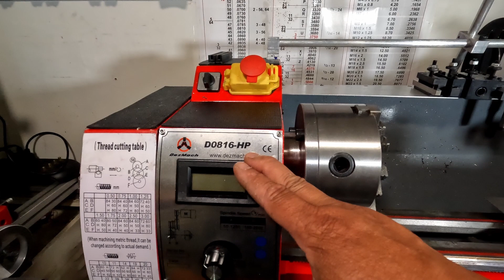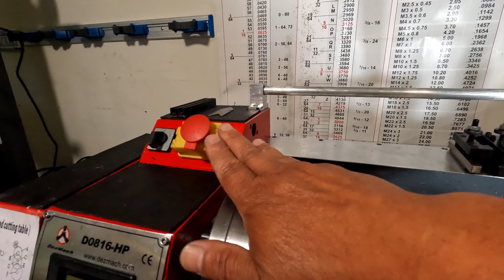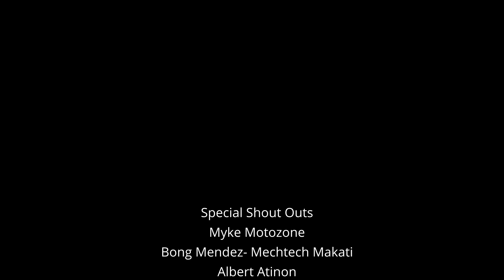DIY Emergency Shut-Off Switch for Mini Lathe ( UPGRADE ) | Harbor Freight Foot Pedal Hack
In this DIY project, I'll show you how I transformed a simple Harbor Freight foot pedal/switch into a crucial safety feature for my 8x16 mini lathe. Safety should always be a top priority in the workshop, and having a quick and reliable emergency shut-off switch can make a world of difference.

I'll guide you through the step-by-step process of modifying the foot pedal/switch, including the tools and materials you'll need. We'll explore the wiring and connections to ensure a seamless integration with the lathe's power supply.

By the end of this video, you'll have a functional emergency shut-off switch that's easily accessible, providing peace of mind while working on your lathe. Stay safe and keep creating!

This foot switch on Amazon is half the price but you will need to add glue to the spring to hold it in place.

Timecodes

0:00 Intro
0:12 Change mini lathe paint from blue to red
0:29 My 8x16 mini lathe
0:53 Mini lathe mod, adding a shelf for tool holder and gopro mount
1:01 Safety issue with removing the chuck guard on mini lathe
1:26 Harbor freight foot switch SKU 57199, 96619 for mini lathe/ mill
2:21 Disassembly of the Harbor Momentary Power Foot Switch
4:37 Testing the foot switch on my mini lathe